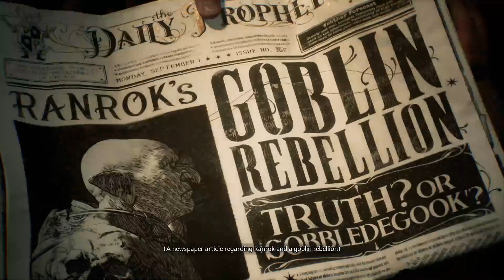Hogwarts legacy pt1